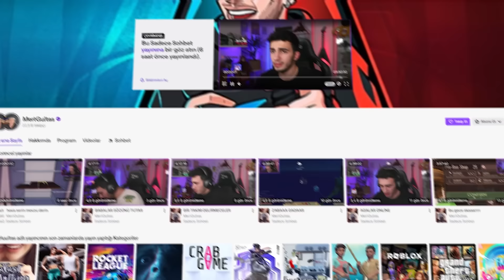SİSTEMİ YENEN 900 IQ ÇOCUKLAR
Merhabalar ben Mert Gültaş , bu videoda en zeki çocuklara tepki verdik, şaşırtıcı ilginç komik ve eğlenceli bir video oldu. İyi seyirler.